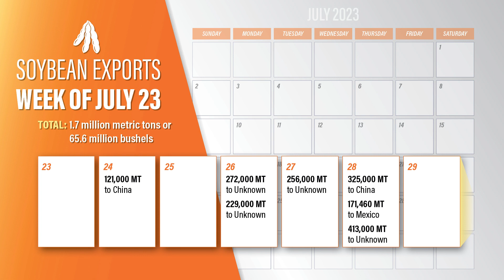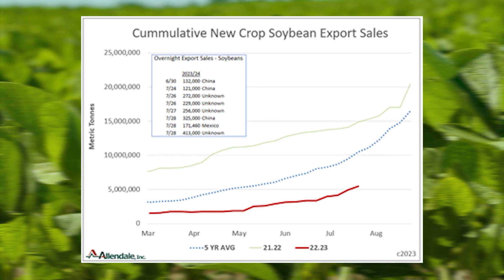Significant Surge in Soybean Purchases: Latest Market Update